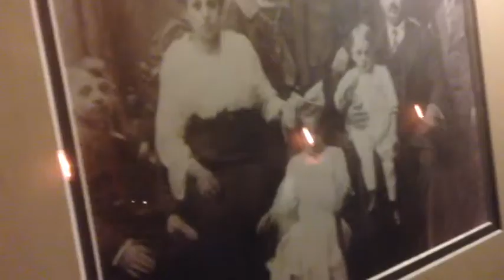Mr Soul revisited 5 24 20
Lyons Roar (logic project)